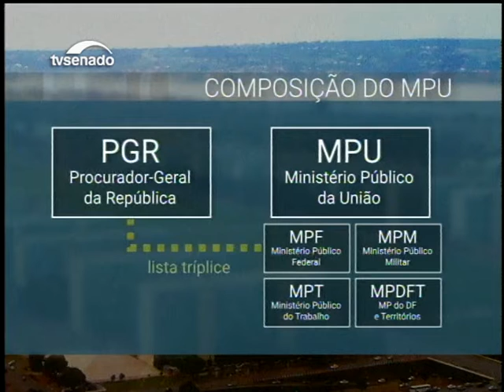CCJ debate PEC que torna lista tríplice para PGR exigência constitucional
O objetivo da PEC 47/2013, ao tornar constitucional a lista tríplice para a escolha do procurador-geral da República, é garantir autonomia à atuação do órgão. Representantes do Ministério Público da União participaram do debate na Comissão de Constituição e Justiça (CCJ).